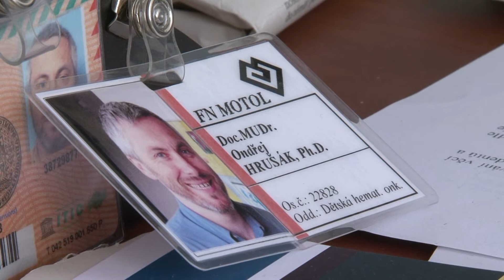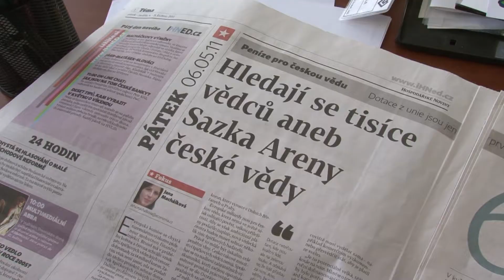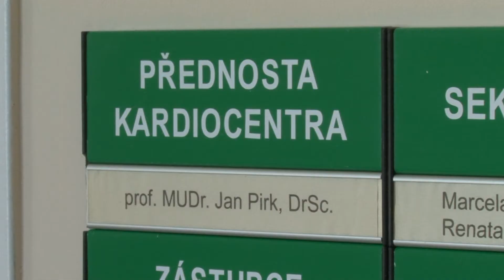Přední čeští lékaři: "Jsme pro reformu"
Jan Pirk, Ondřej Hrušák a Vladimír Beneš. Rovněž přední čeští lékaři cítí nutnost reforem ve zdravotnictví. Každý sice vnímá problematiku  vlastním prizmatem, všichni však shodně vyjadřují pdoporu reformnímu úsilí Leoše Hegera.